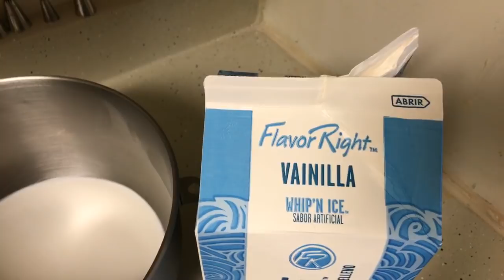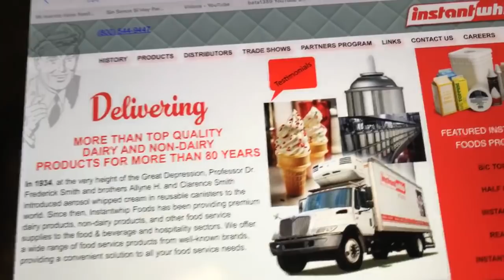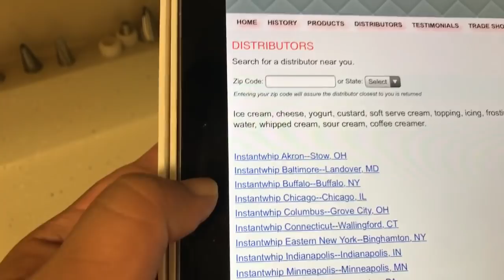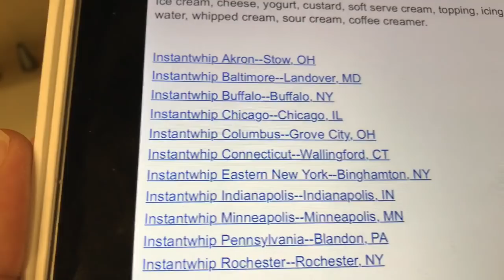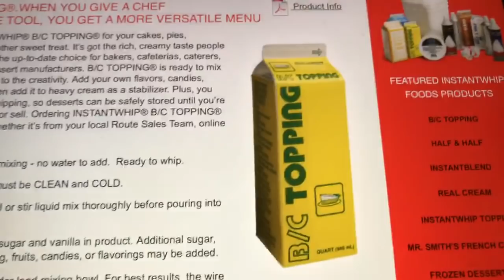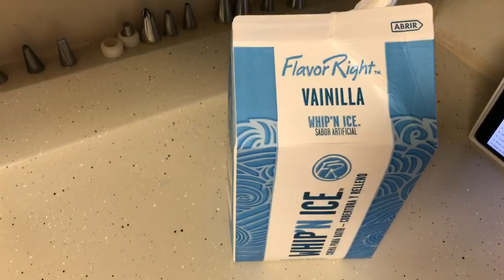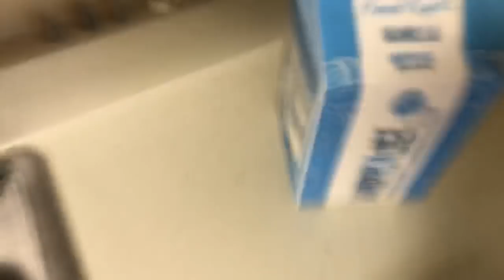Cómo preparo mi Chantilly y donde lo compro.